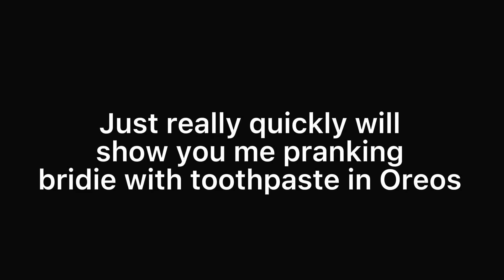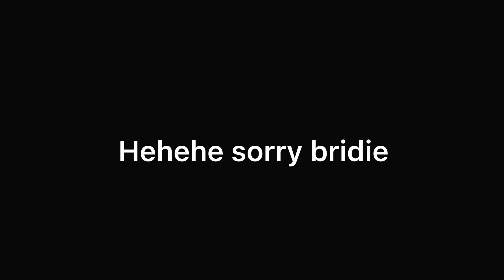never have I ever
Hey y’all!
Watch to the end to see something really funny and to watch bridie be pranked
Anyway enjoy